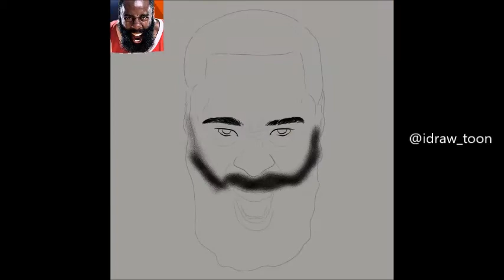JAMES HARDEN CARTOON SPEEDART (PROCREATE)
More?

any business request?

DO YOU WANT A CARTOON?

programs : Adobe Draw Illustrator / Photoshop / Procreate /Adobe Sketch /Autodesk Sketchbook